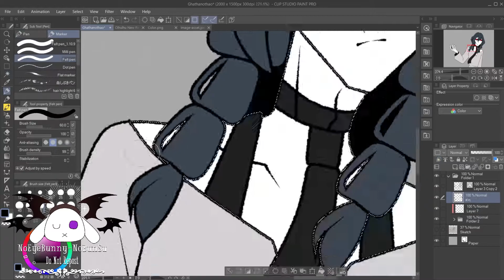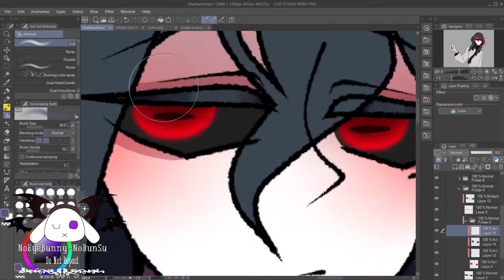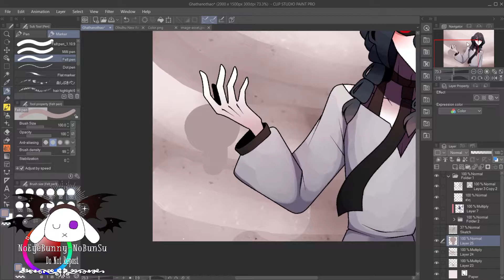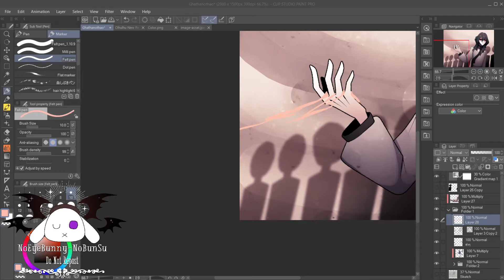[Speedpaint] : 14 Out of the Aeons (Cthulhu Mythos Gijinka)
I just have a chance to check on Ghatanothoa
So I drew his gijinka version.

พอดีว่าได้ไปฟัง Podcast เรื่องของ Ghatanothoa
เลยได้เอามาวาด